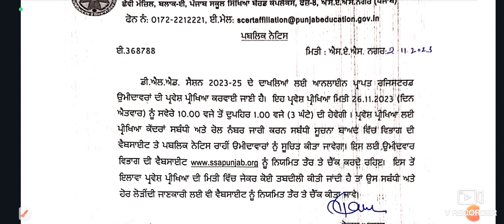ETT Entrance Test। ETT Entrance Test Exam date out। ett entrance test classes।ett exam date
ETT Entrance Test।। Teaching Potential Test।।Audio Visual Aids।

ETT ENTRANCE TEST।। Social Science।। Revolt of 1857।। Class-1

ETT Addmission 2023-25 Update। Entrance Exam ETT 2023।ETT Education qualification

ETT Combined Entrance Test। ETT Admission test।ETT Admission test syllabus

ETT Free Classes Topic Wise For Combined Entrance Test 2023-25।

Economic classes for ETT Combined entrance Test
Hindi grammar for ETT Combined entrance test

Master Carde 4161। Training Master Carde 4161। Master Carde joining 4161।Master_cadre_4161
ETT Exam Update। ETT Date Sheet Out। Ett Reappear exam date sheet। ettsecondyear ettfirstyear।

ETT Date Sheet Download From telegram group
*Previous Year Question Paper ETT

Meritorious School Addmission Registration Start 2023-24।How to Registration For Meritorious School। Meritorious School Addmission Process।